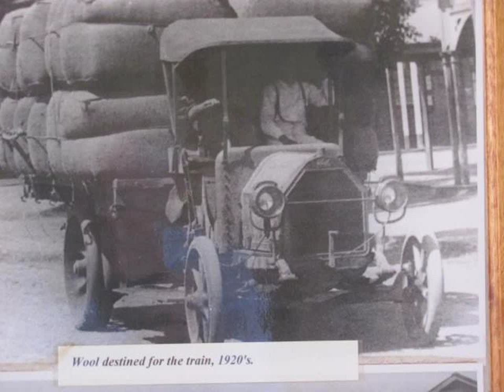Fiat 500 Abarth Auto Show Kuwait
Video material about Fiat 500 Abarth Auto Show Kuwait taken from flickr.